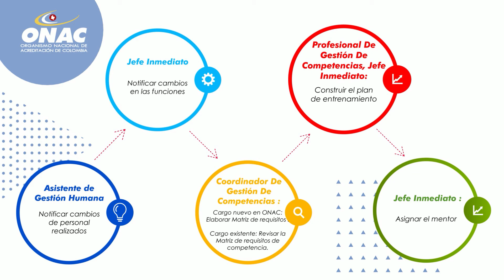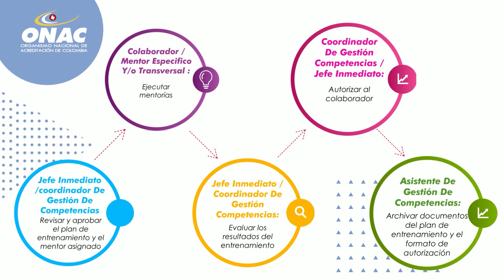PROCEDIMIENTO - AUTORIZACIÓN FORMAL DE PERSONAL INTERNO QUE INTERVIENE EN EL PROCESO DE ACREDITACIÓN